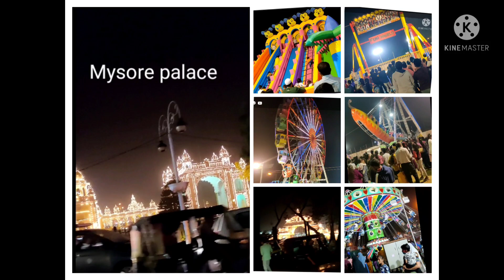😍Mysore exhibition 😍|| 💥Enjoying with family 💥⛷️🧚🧜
trips